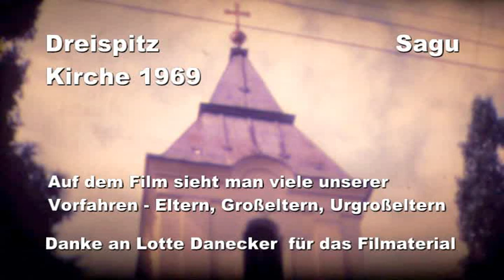Dreispitz (Sagu) Kirche 1969